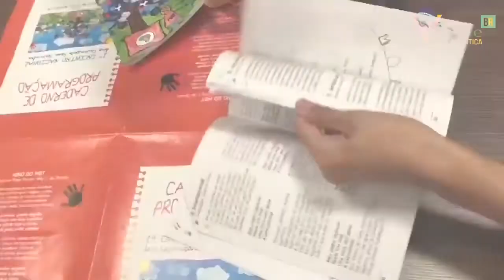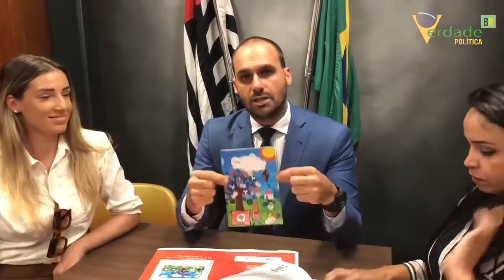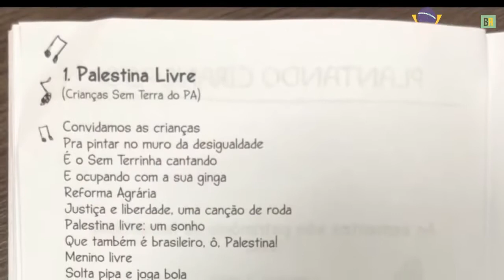DOUTRINAÇÃO NAS ESCOLAS: CARTILHA DO MST INCITA CRIANÇAS A REBELDIA E A FAZER INVASÕES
vejam esse absurso!